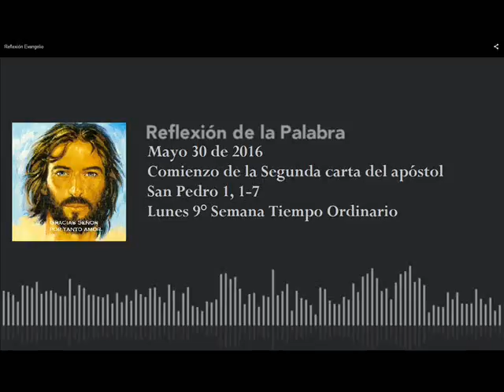Reflexión comienzo de la segunda carta del apóstol San Pedro 1, 1-7 Mayo 30 de 2016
Meditación de la Palabra por el padre Ivan Diaz. Lunes de la 9° semana del tiempo ordinario. Ciclo C.